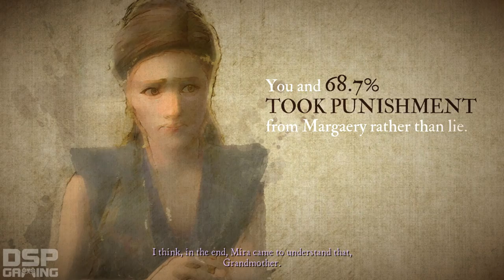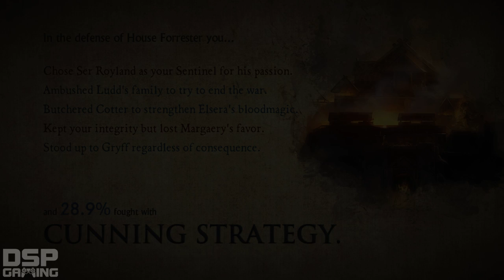Game of Thrones Ep.6: Ice Dragon pt5 - All's Well That...NOPE (final, RIPOFF Cliffhanger End)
This is my playthrough of the FINAL conclusive episode (yeah right) of Telltale Games' Game of Thrones episodic release, with live commentary.